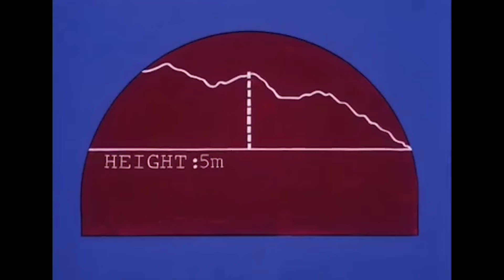He-Man Official | The Cosmic Comet | He-Man Full Episode | Cartoons for kids